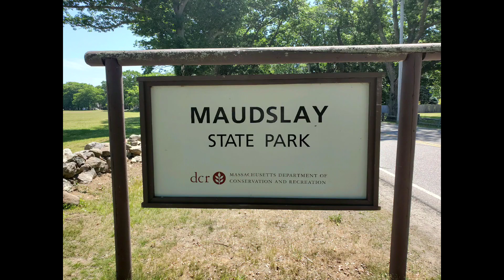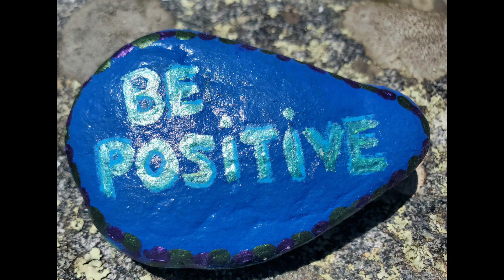Maudslay State Park in Newburyport , Massachusetts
A hike around the park with my family on a hot June day . Lots of ways to enjoy this park year round . Beautifully located in rural Newburyport , Massachusetts on the Merrimack River .